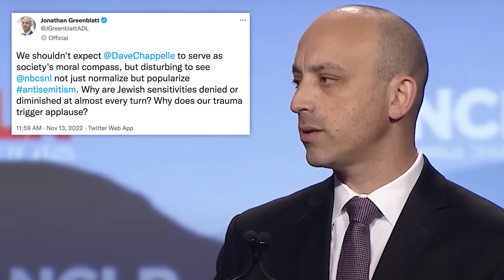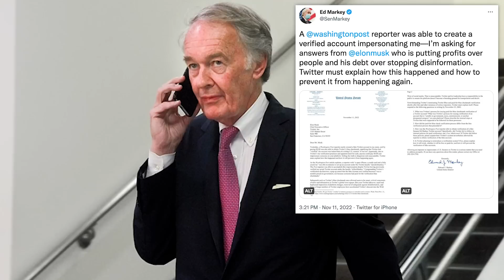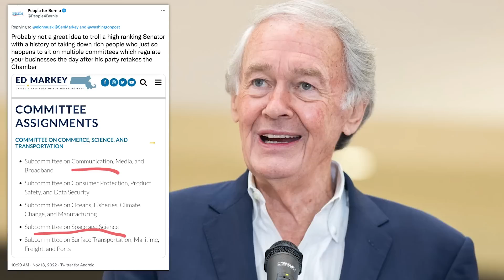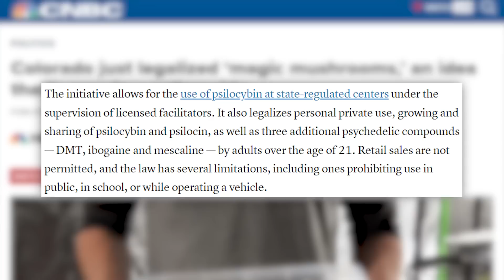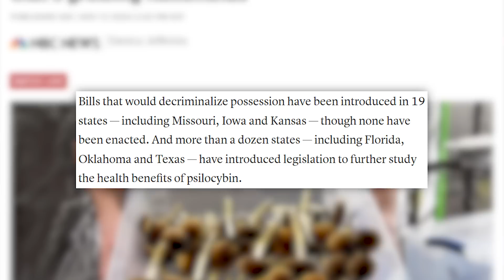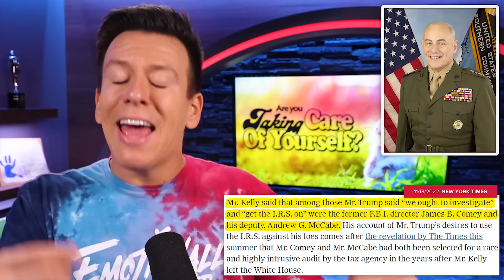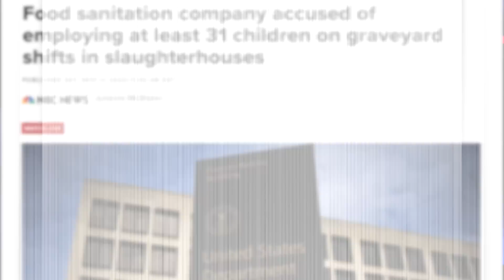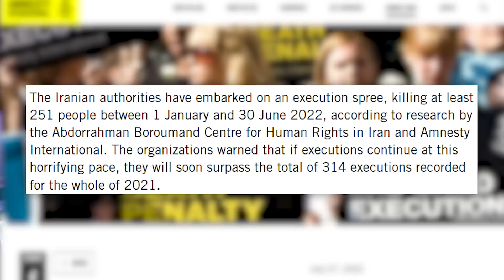Dave Chappelle’s New Scandal, PewDiePie Beaten, Iran Gets Worse, Can Anything Stop MrBeast, & More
to get a 4 week trial plus free postage and a digital scale!

00:00 - Dave Chappelle Faces Backlash for SNL Monologue
04:25 - MrBeast Overtakes PewDiePie As Most Subscribed Individual YouTuber
04:53 - Elon Musk Beefs With Senator Ed Markey Over Fake Verified Accounts
06:02 - Sponsored by Stamps.com
07:06 - Colorado Voters Decriminalize Psychedelic Mushrooms
08:28 - Democrats Maintain Senate Control
09:40 - John Kelly Says Trump Wanted To "Get the IRS On" James Comey
10:24 - Labor Department Finds 31 Children Cleaning Meatpacking Plants
11:55 - Iran Begins Issuing Death Sentences to Protesters
✩ TODAY’S STORIES ✩

Comedian Gives David Beckham Ultimatum: Exit Qatar World Cup Or £10K Gets Shredded:
Dc
Art Department: Brian Borst, William Crespo